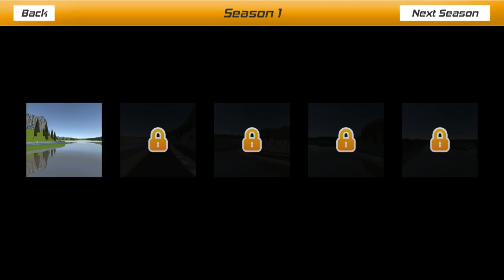Moto Extreme 3D - Android Gameplay HD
Moto Extreme 3D
Speed your sporty motorcycle through traffic and race your way to thrills and achievements. If you loved 3d moto bike games this awesome racing car game its for you!
Awesome driving moto game to play and have real cool driving experience!
*GAME FEATURES*
- Lots of bikes.
- Real life traffic
- Great graphics.